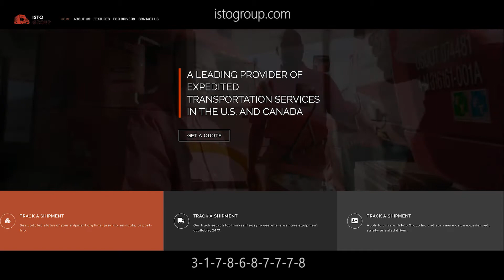IstoGroup 2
Commercial video about truck driver company.

Goal- Create an eye-catching commercial video.

Resources- I was provided by some footage and voice over.

What was done:
• Composition of background music by FL Studio
• Video and Audio layering into one complete project
• Infographic by Adobe After Effects